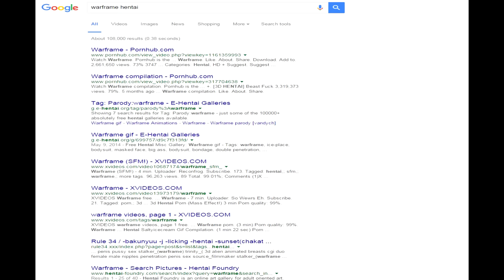A Day in the Life of a Warframe Mod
Much respect to the mods that put up with doo doo like this on a daily basis. Even tho some are a little power hungry